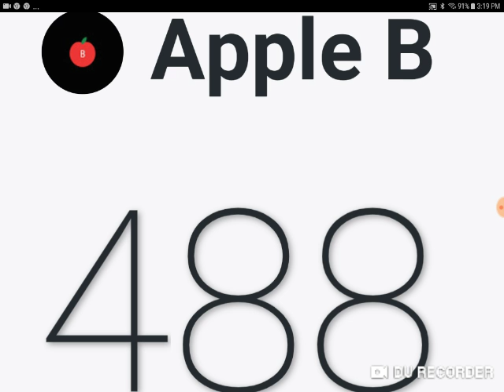500 Subscriber special is...